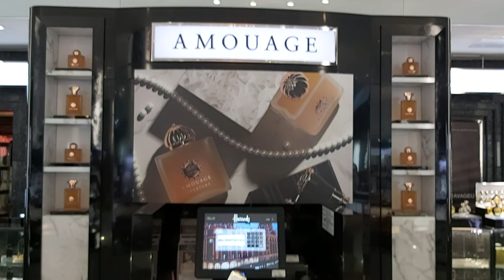LONDON HARRODS AMOUAGE Fragrance